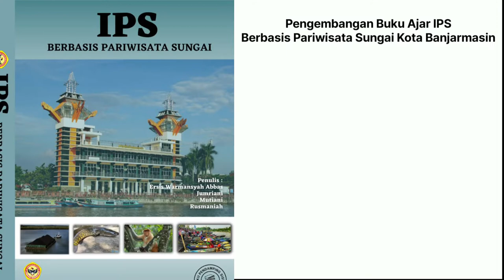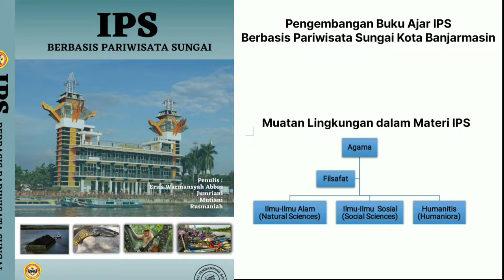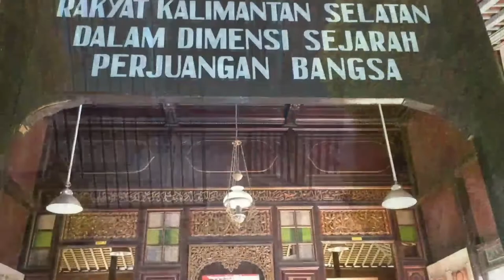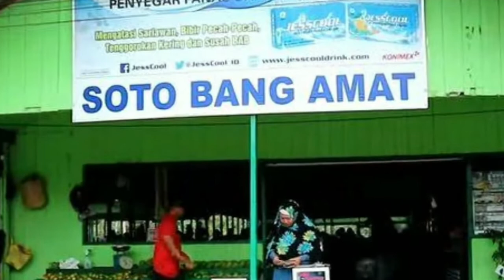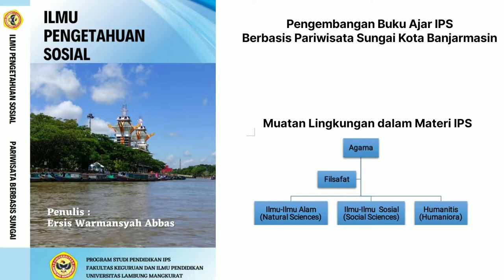Pengembangan Buku Ajar IPS Berbasis Pariwisata Sungai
Pengembangan Buku Ajar IPS Berbasis Pariwisata Sungai  di Banjarmasin untuk Meningkatkan Kecerdasan Lingkungan Lahan Basah Peserta Didik
Tim Peneliti:
Prof. Dr. Drs. Ersis Warmasyah Abbas, BA. M. Pd.
Rusmaniah M. Pd.